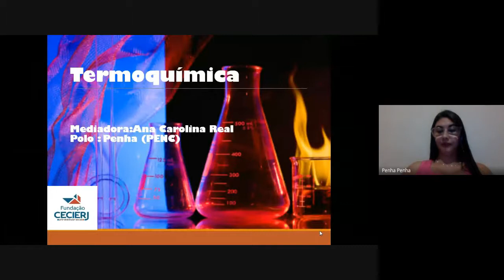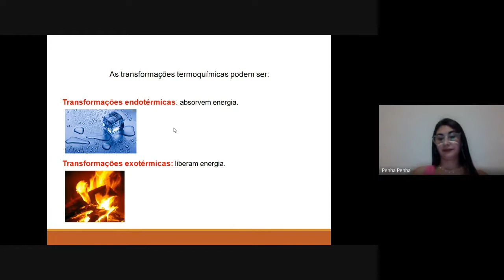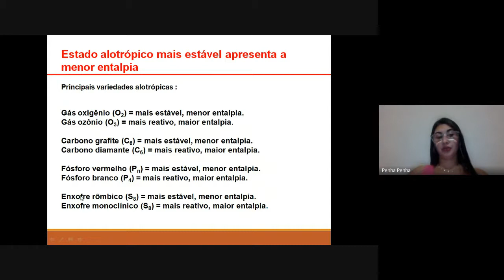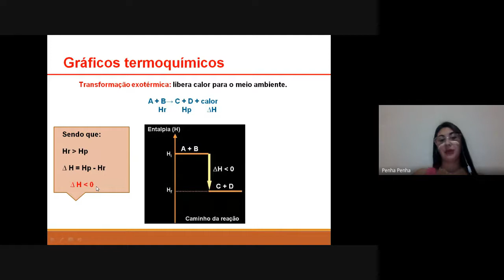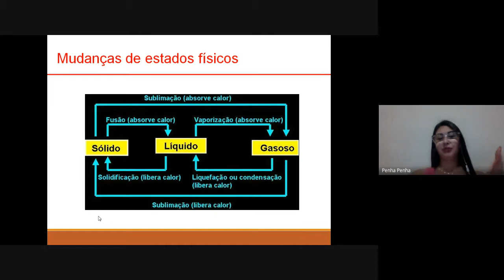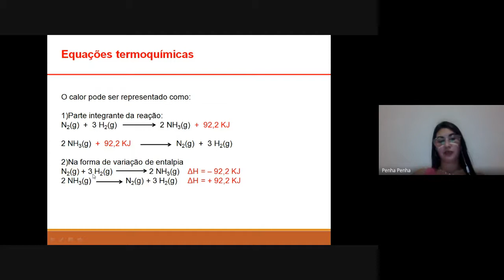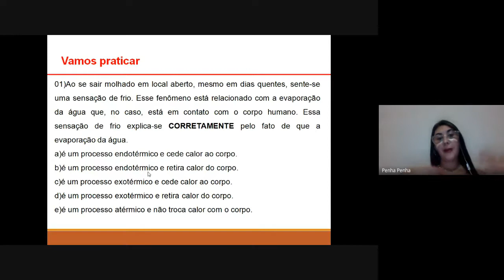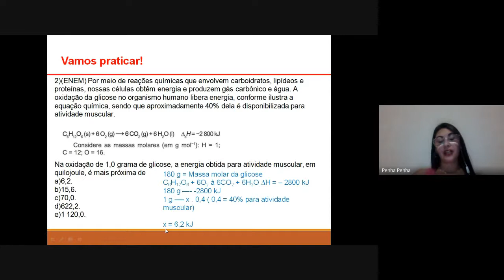Química - Semana 24: Termoquimica (Definição e análise de gráfico de entalpia)